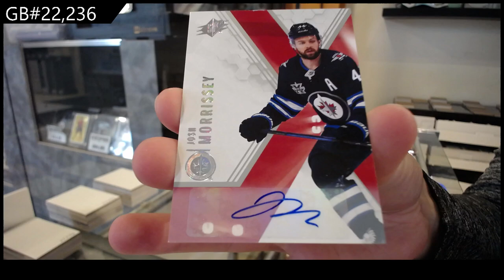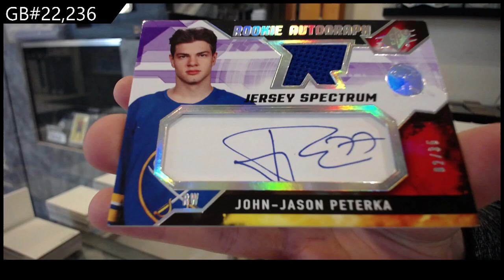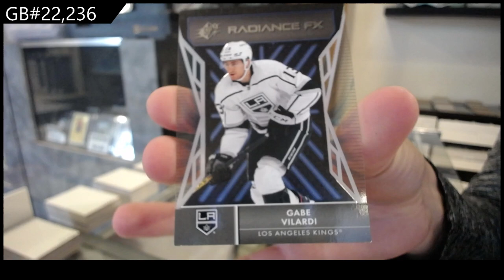2021-22 Upper Deck SPx Hockey 2 Box Break - CNC GB #22,236